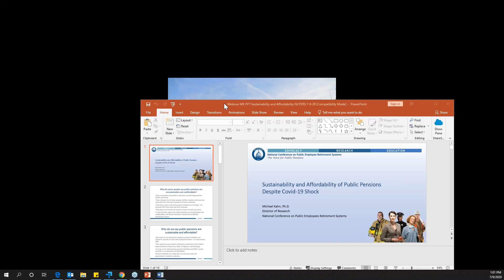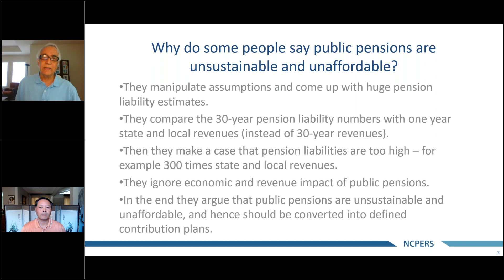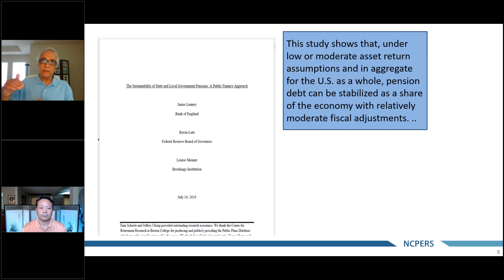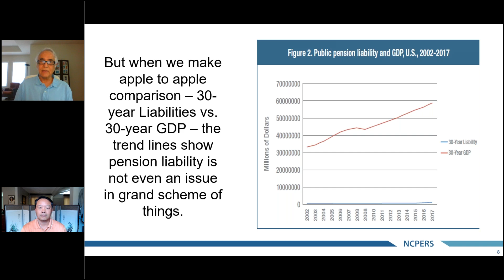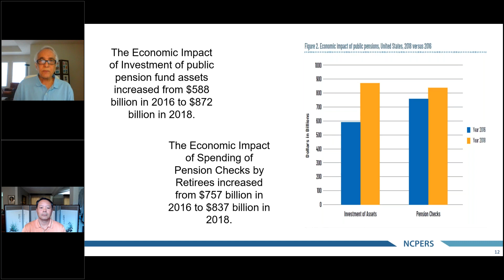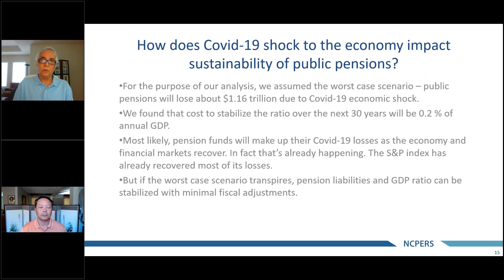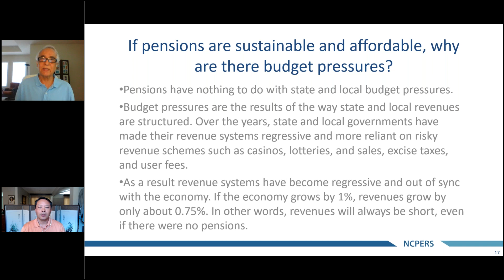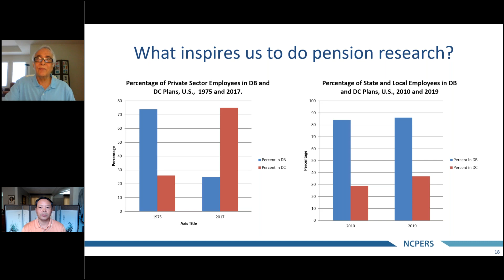Webinar: Sustainability and Affordability of Public Pensions Despite Covid 19 Shock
On Thursday, July 9, 2020, NCPERS hosted a webinar with NCPERS Director of Research, Michael Kahn.

Over the past decade almost all states have made changes to their pension plans. These changes included increasing employee contributions and cutting benefits. Some states closed defined benefit plans, and moved new hires into defined contribution plans. These so called pension reforms are often based on the premise that pensions are unaffordable and unsustainable. Is this premise true? What are the unintended consequences of reforms that undermine public pensions? The webcast will feature two new NCPERS studies that address these questions.